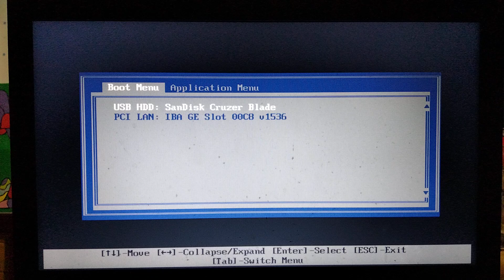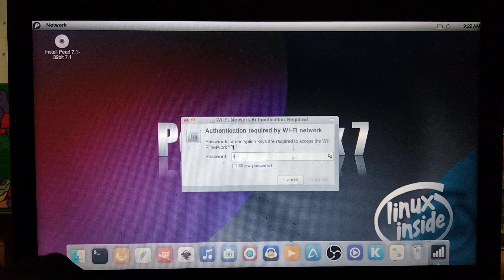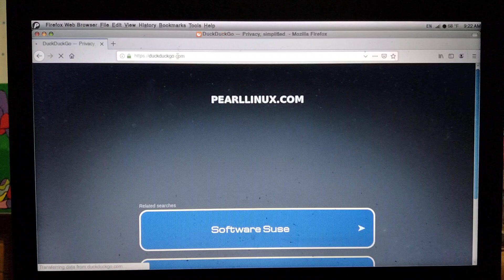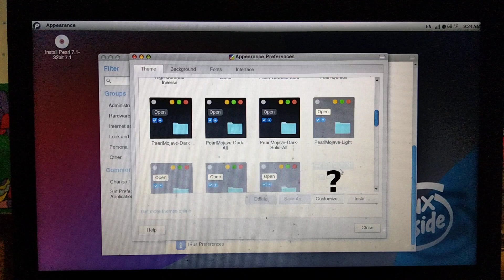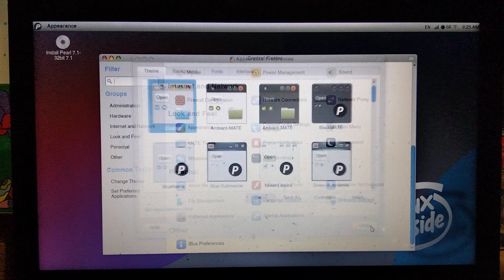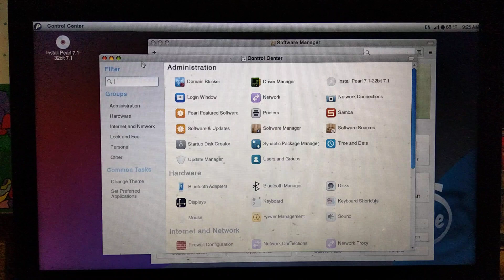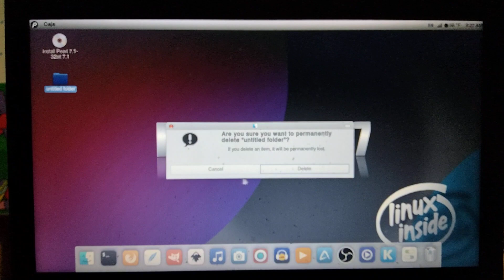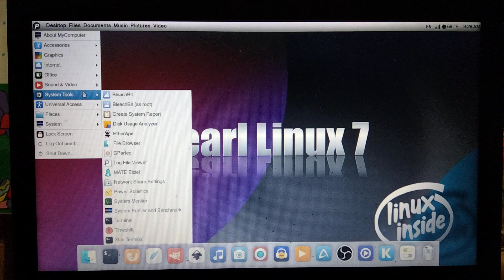Pearl 7 Linux Boot up Test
I hope you enjoy the video of this Linux system.

Here is a link to my eBay store where I am selling USB Linux systems -

I hope you have a good day and stay safe 🐧